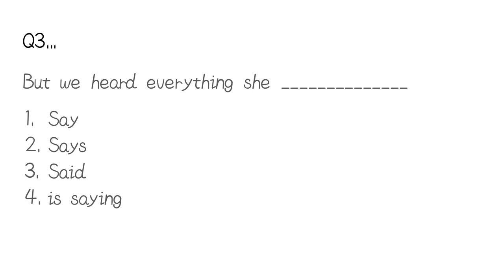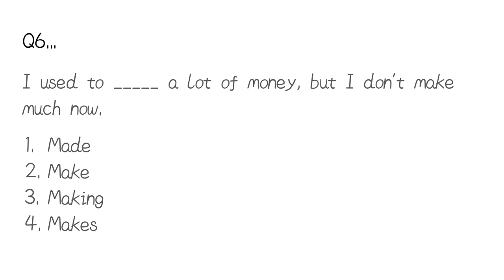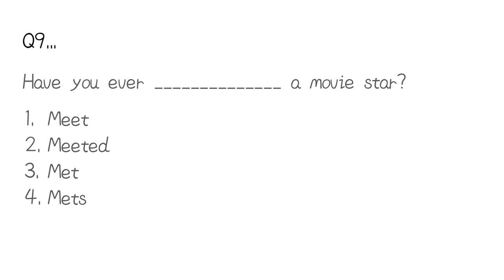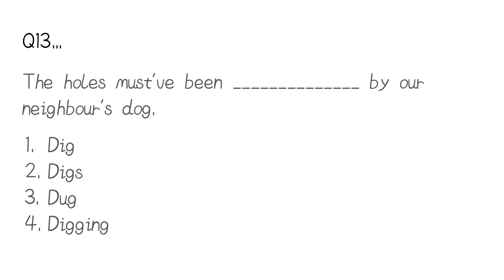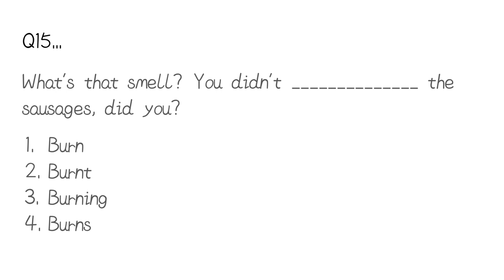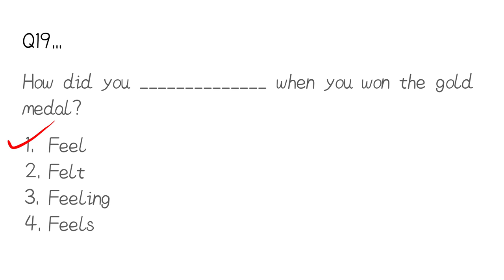JKSSB CLASS IV || VERBS| EXAM QUESTIONS|| ARSHIE MA'AM||ENGLISH